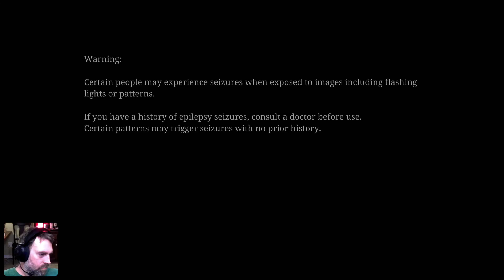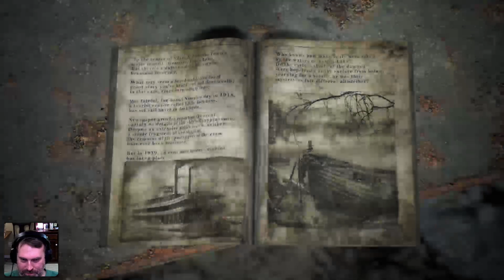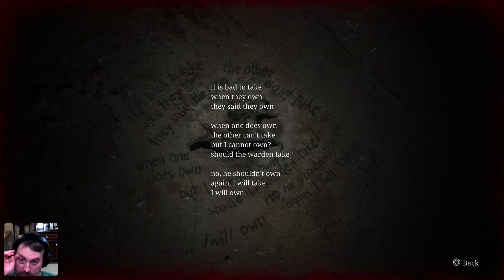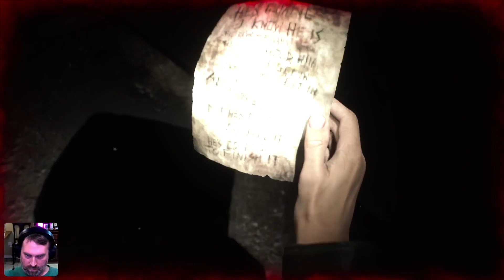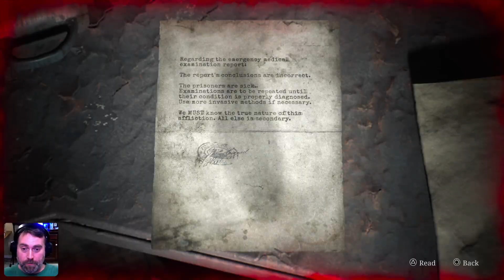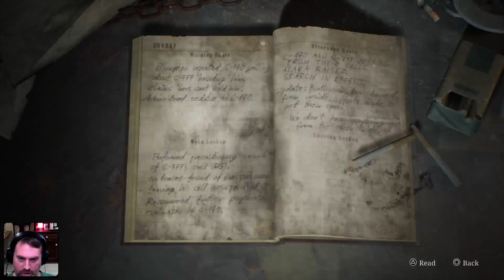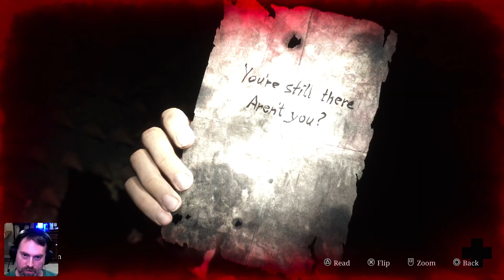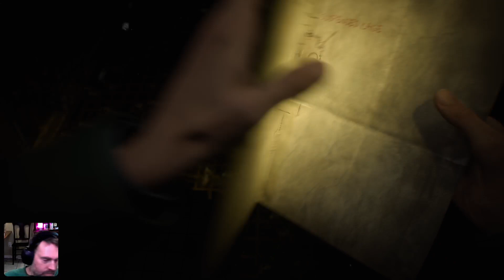Silent Hill 2 pt 6!